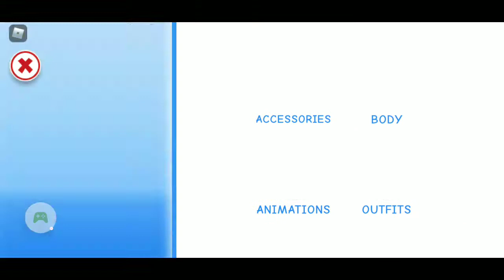Playing Meep City! | Going to school - House Tour!